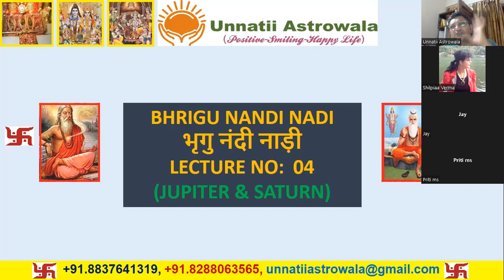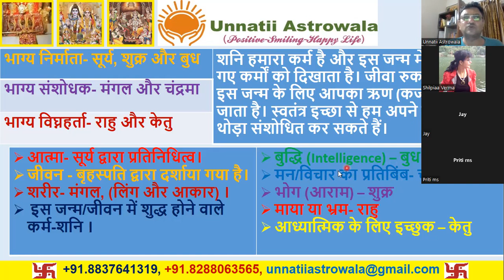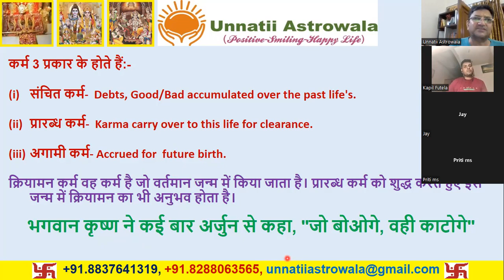Bhrigu Nandi Nadi A Way to Make Positive Change in Life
Bhrigu Nandi Nadi Vedic Astrology Rashi Significations Astrology Astrologer True Astrology # Best Astrologer with Correct Predictions. Last Batch of BNN this year(2022)started if interested then you can enroll for the same.

Rahu- Ketu Significance in Life with Real Examples. This science is different and need something special to understand it.